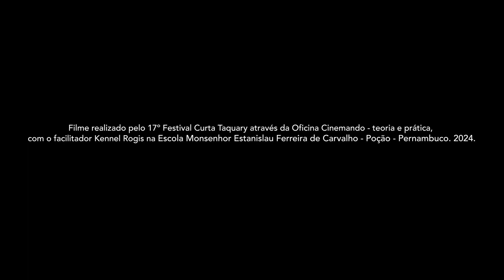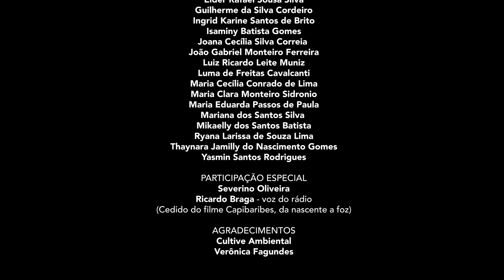SEMENTES - Filme feito em Poção - PE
Com JOÃO GABRIEL MONTEIRO, ANA JÚLIA ARAÚJO e alunos da
ESCOLA MUNICIPAL MONSENHOR ESTANISLAU FERREIRA DE CARVALHO

REALIZAÇÃO
Taquary Filmes
Tá bonito pra chover

COORDENAÇÃO PEDAGÓGICA

Amanda Ramos

Ana Célia Gomes

CINEMANDO OFICINAS - ORIENTAÇÃO GERAL
Kennel Rógis

ALUNOS
Ana Carolina Silva Vasconcelos
Ana Cecília Monteiro Rufino

Ana Júlia Araújo de Lima
Anna Paula de Oliveira Barros
Clovis Araújo Paz
Elder Rafael Sousa Silva
Guilherme da Silva Cordeiro

Ingrid Karine Santos de Brito
Isaminy Batista Gomes
Joana Cecília Silva Correia
João Gabriel Monteiro
Ferreira
Luiz Ricardo
Leite Muniz
Luma de Freitas Cavalcanti
Maria Cecília Conrado de Lima
Maria Clara Monteiro Sidronio
Maria Eduarda Passos de Paula
Mariana dos Santos Silva
Mikaelly dos Santos Batista

Ryana Larissa de Souza Lima
Thaynara Jamilly do Nascimento Gomes
Yasmin Santos Rodrigues

PARTICIPAÇÃO ESPECIAL

Severino Oliveira
Ricardo Braga - voz do rádio
 (Cedido do filme Capibaribes, da nascente a foz)

AGRADECIMENTOS
Cultive Ambiental
Verônica Fagundes

POÇÃO - PERNAMBUCO
2024